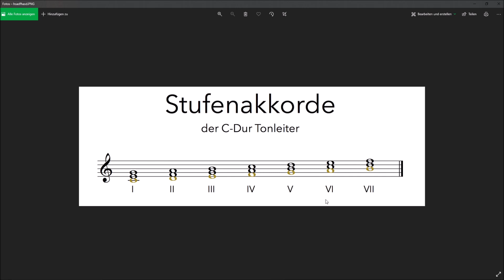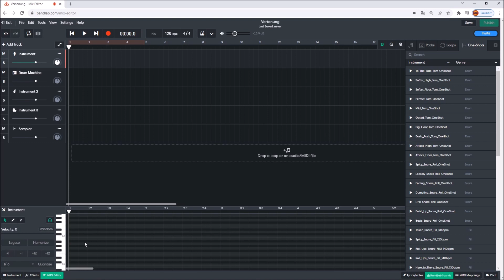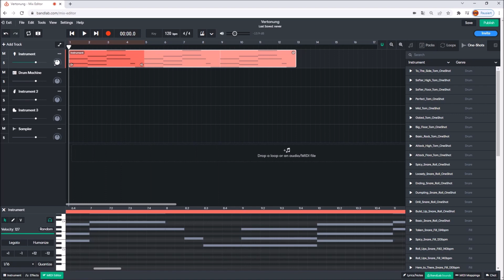ZPF Tutorial Vertonung #3 Erste Spuren aufnehmen